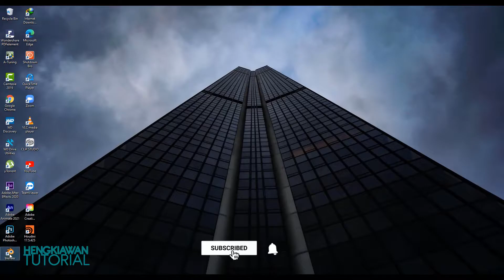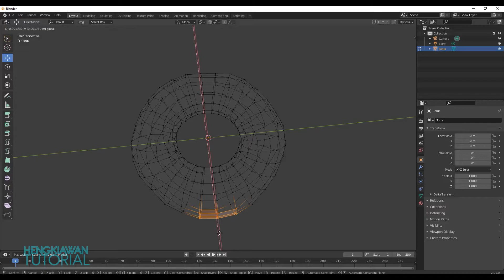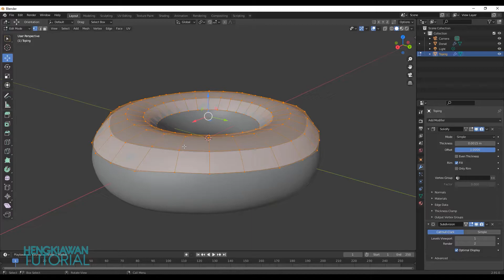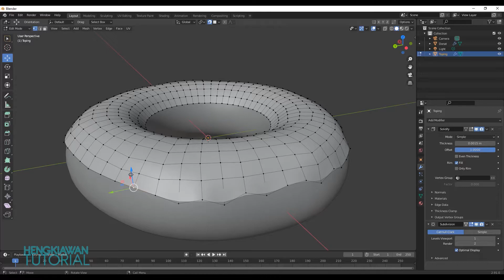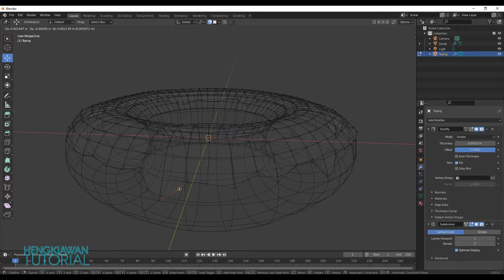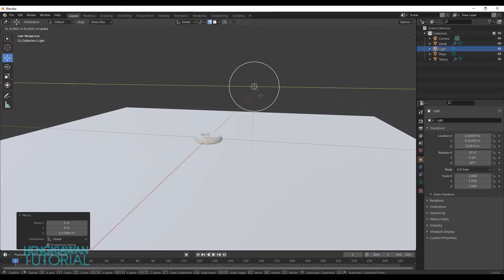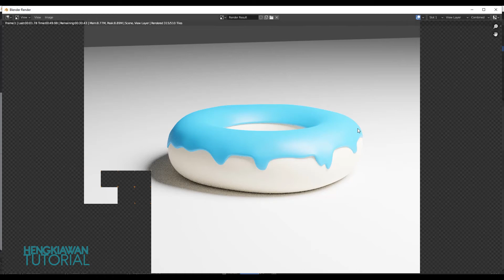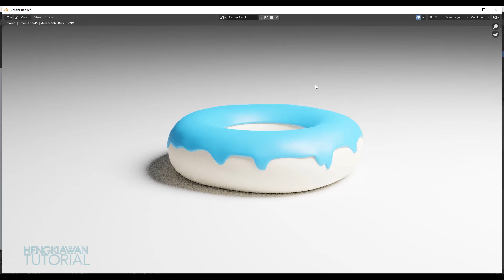Tutorial Blender - Cara Membuat Donat Menggunakan Software Blender 3D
Berikut merupakan cara membuat Donat menggunakan software blender dengan cara yang cukup simple.

tonton juga tutorial membuat gunung pada 3d blender